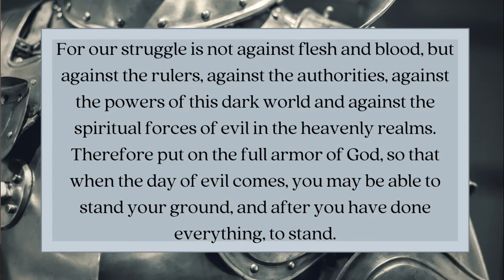Midweek Message: Vital Verse May 12, 2021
Prepare for battle! Spiritual battle, that is.  This week, Shari Cooney shares her thoughts on Ephesians 6:12-18 and what it means for our spiritual lives.